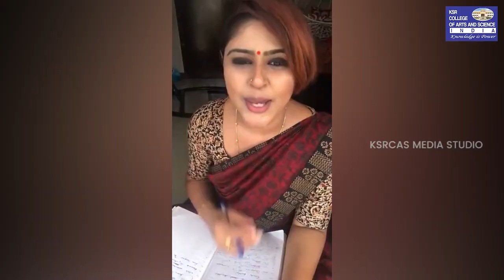28th Annual Day | Chief Guest Ms.D.Sasilaya | Promo | KSRCAS | Media Centre